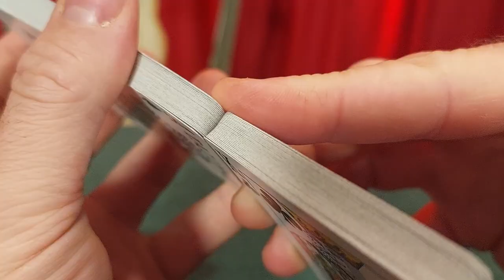The Faro shuffle Project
Learn it today at PatrickRedford.com